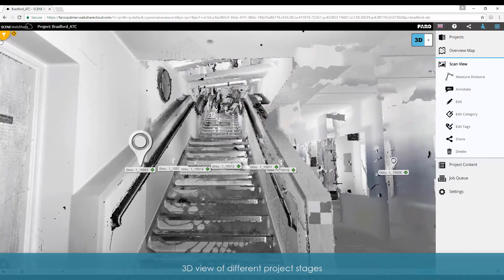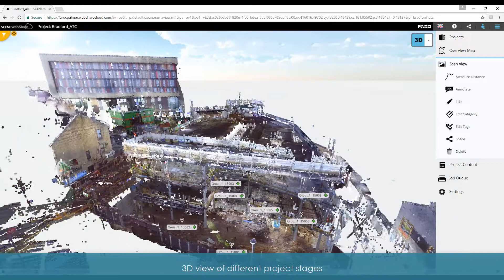FARO SCENE WebShare Cloud: Viewing Options